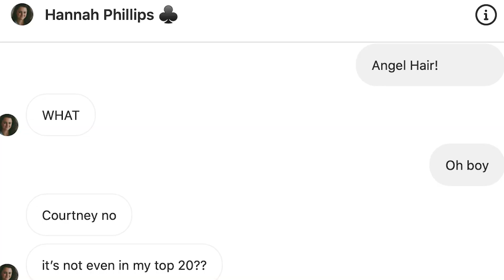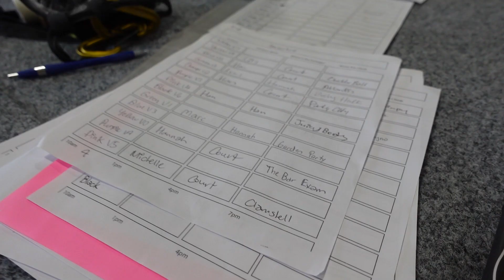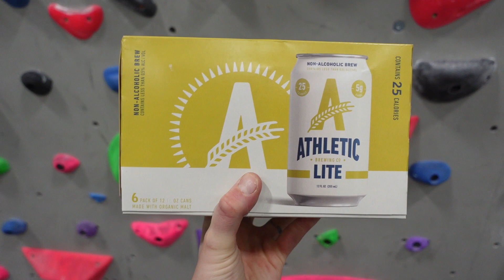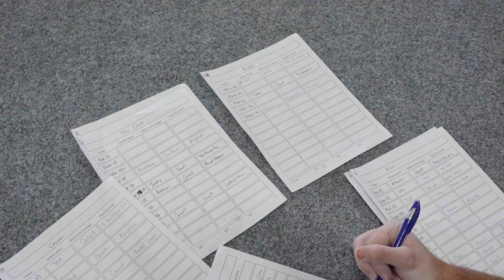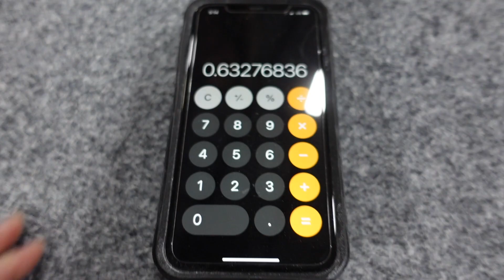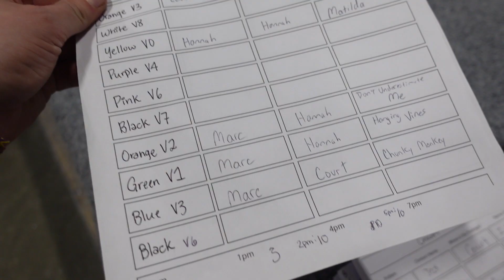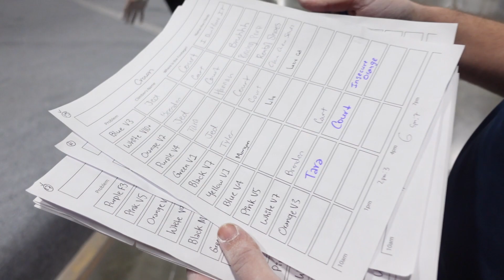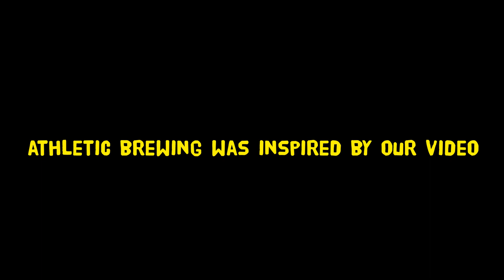We Tried Climbing Every Boulder in the Gym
Hello everyone and welcome back to court climbs! My friends and I tried to climb the all the problems at our bouldering gym, Iron City Boulders. Here’s how it went. @AthleticBrewing